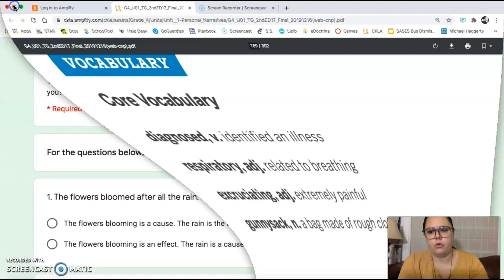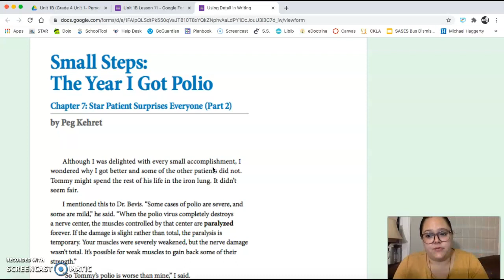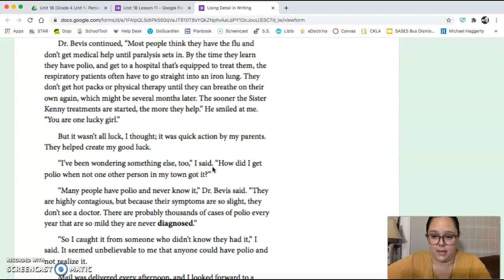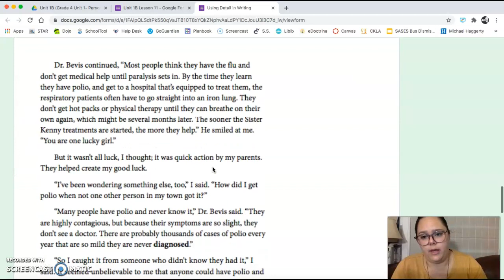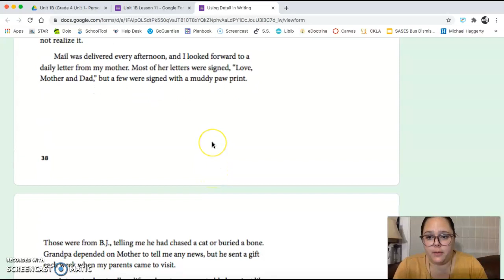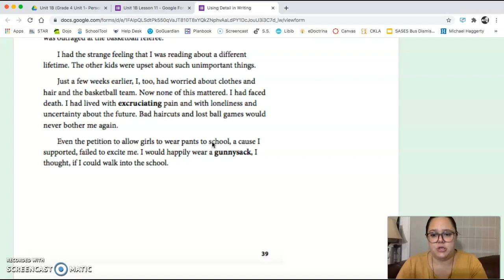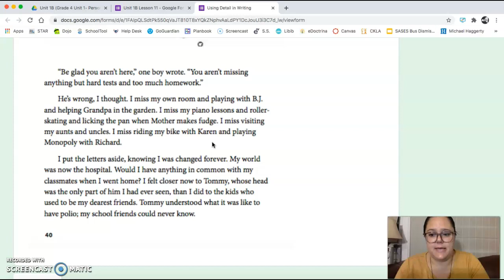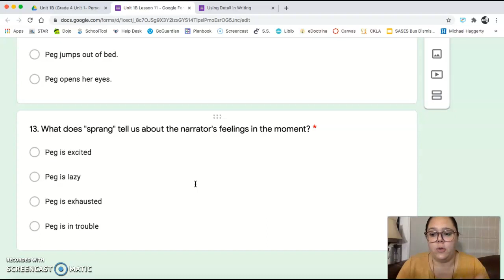Unit 1B Lesson 11